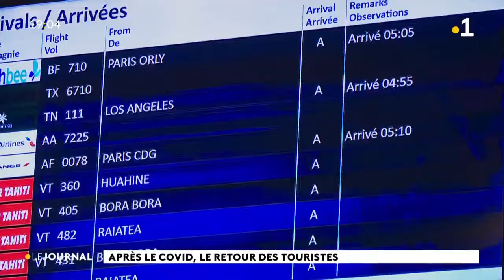Reprise du tourisme : 15 000 visiteurs en mars